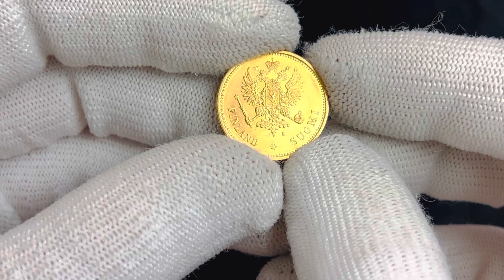Lot 1181 Russia - Finland 20 Markkaa 1878 S R